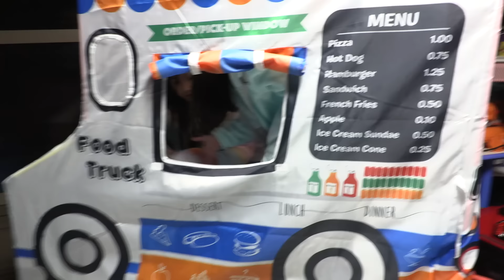GAME MASTER 24 Hour CHALLENGE SCARY Outdoor PlayHouse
Chloe and Kaycee have to do the Game Master 24 hour challenge or they will face something really bad. They have to lock themselves outdoor playhouse for 24 hours. The challenge is really hard because they have to face lots of problems. It's super cold and extremely scary at night time. Can you pass the 24 hour challenge?